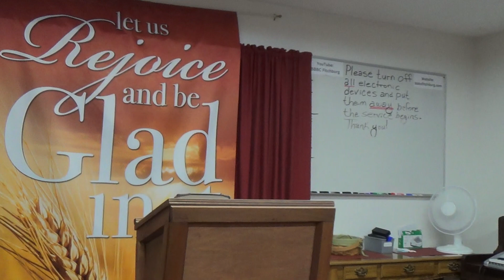I Timothy 4:1 Part #1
Wednesday evening Bible study  11/6/2024